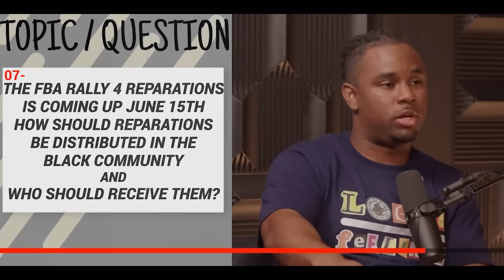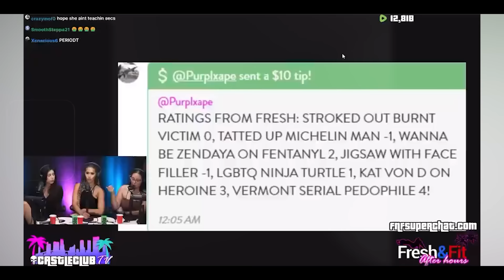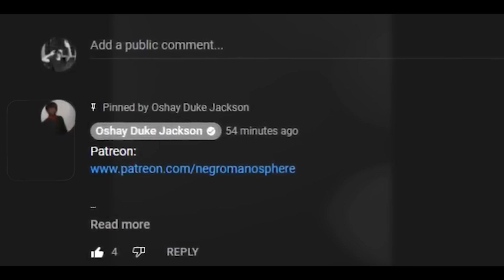You Won't BELIEVE What Myron From @FreshFitMiami Said About Black People!